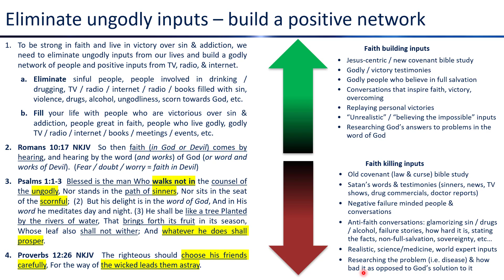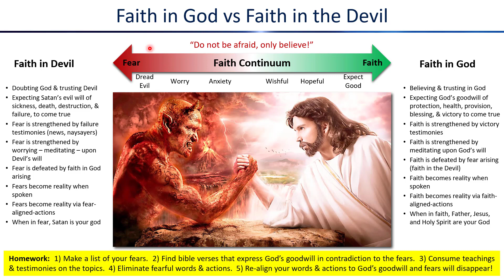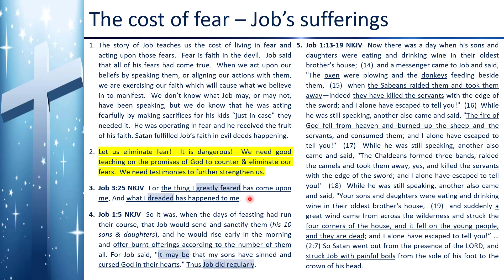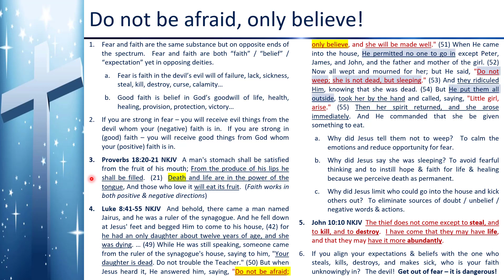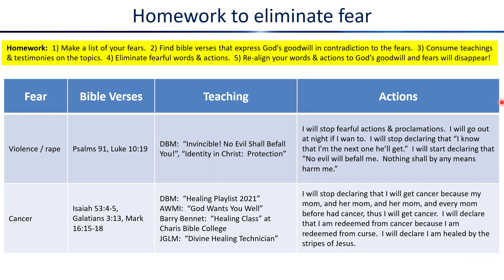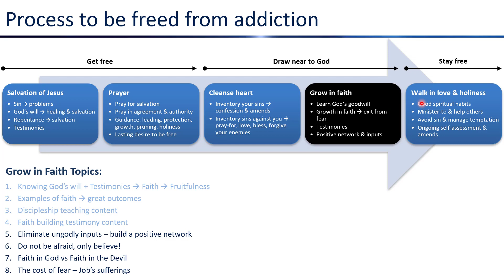DBS 148 - Freedom from Addiction 11 - Eliminate Fear - Jan 13 2023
Everyone knows someone who is addicted to drugs or alcohol ... perhaps even ourselves.  This teaching series will show us the biblical way to be free from addiction and it is Jesus-centric unlike AA.  We will cover the following topics over the coming weeks:

- Get free from addiction by way of salvation of Jesus & prayer.
- Draw near to God by cleansing the heart & growing in faith.
- Stay free from addiction by walking in love & holiness.

This will be a great tool for anyone to draw near to God and/or get freed from addiction.

Bobby